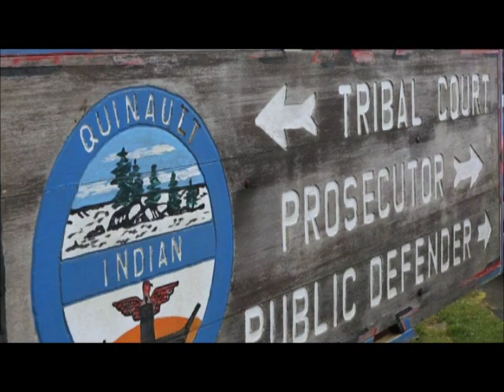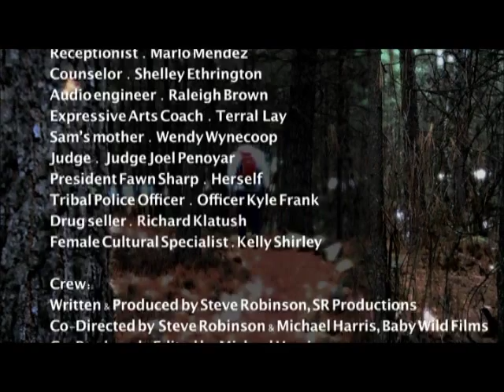The Healing Path, Lodge of the Seven Nations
A film and PSA about hope